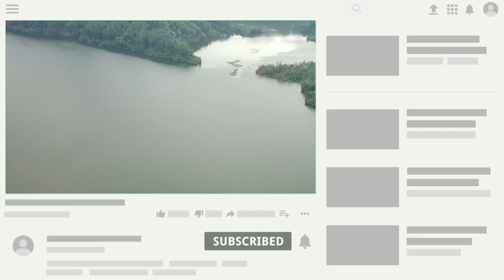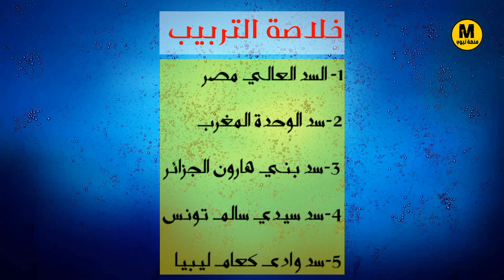ترتيب أكبر السدود في شمال إفريقيا 😯🇪🇬🇲🇦🇩🇿🇱🇾🇹🇳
✔️طلب بسيط بس 🙏
إذا أحببت هذا النوع من الفيديوهات
-إشترك في هذه القناة💙
-فعل زر التنبيهات ليصلك جديد الفيديوهات 💥
-أترك تعليقك أسفل الفيديو نحتاج إلى رأيك الجميل ✍️

الموسيقى :  Kurt - Cheel

المفاتيح :
أكبر السدود في العالم العربي,أكبر السدود في الوطن العربي,ترتيب أكبر السدود في الوطن العربي,عمليات تفريغ المياه من أكبر السدود في العالم,ثاني أكبر سد في افريقيا,اكبر سد في العالم,ثالث أكبر سد في شمال إفريقيا,ترتيب اكبر السدود في شمال افريقيا,أكبر السدود,السدود في المغرب,أكبر السدود في العالم,أكبر سد في المغرب,أكبر السدود في تونس,ماهو أكبر سد في أفريقيا,ماهو أكبر سد في أفريقيا ؟ هل تعلم,اكبر السدود في المغرب,اكبر السدود في العالم.